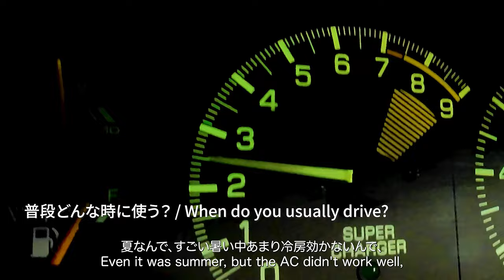【ヤングタイマーラヴァ―】MR2 初めての愛車に選んだミッドシップスポーツカー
昔の車のはずなのに、何故か心惹かれてしまう。そんな車”ヤングタイマー”に魅せられた人たちを紹介します。
今回のヤングタイマーは、【MR2】です。

撮影協力
video Rio Tashiro
photo Tomoro Nakasuji
株式会社tokyo basic car club